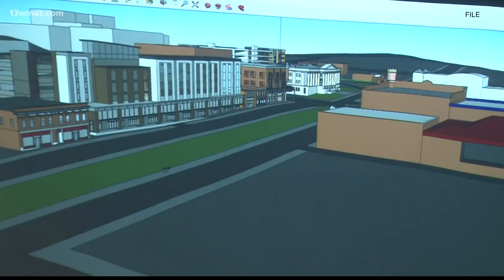Macon-Bibb County and Urban Development Authority terminate deal with developer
A downtown property will remain empty for a little longer. A deal would have brought a slew of new additions to Macon including a new hotel to Poplar Street.

13WMAZ News is the #1 station for news and weather in the Central Georgia area, serving people in Dublin, Macon, Milledgeville and Warner Robins.